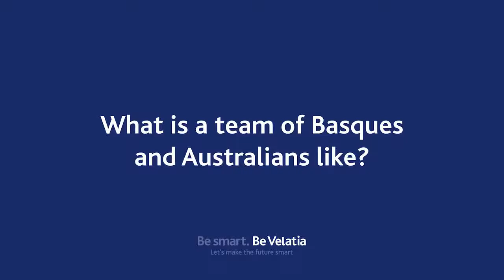What is a team of Basques and Autralians like?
Do you imagine to arrive at a place thousands of miles away from your home knowing anything about it? That was Eric´s experience, an Australian guy that is part of a multicultural team with Vanesa and Adrián, his teammates at Ormazabal in Amorebieta (Basque Country).

Today he relates us how is a team made up with Basque and Australian people, where the "good vibes" are the best of the daily life.